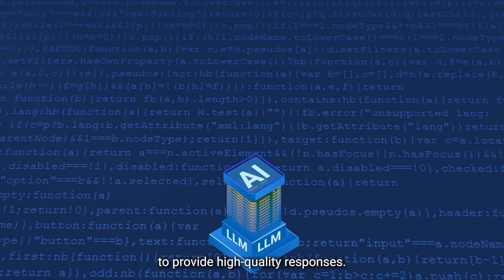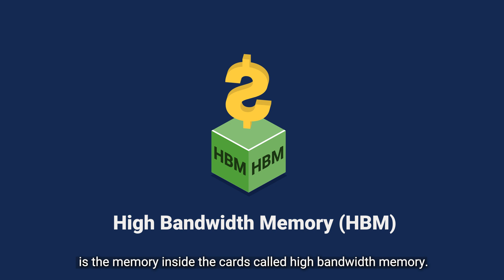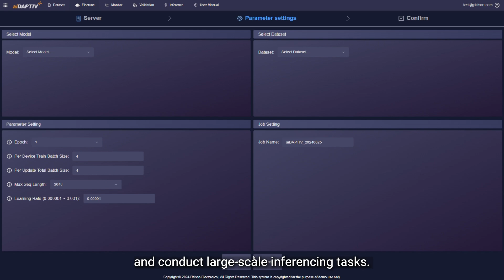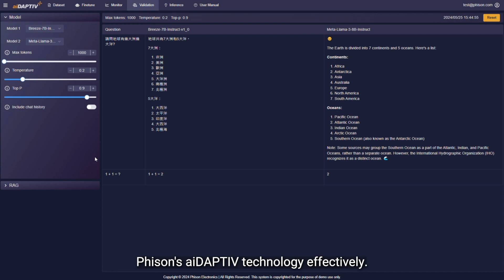Phison aiDAPTIV+ Hybrid Solution Overcomes Today’s Biggest Challenges in LLM Training. - Animation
Are you concerned about data privacy when training large language models on cloud platforms? Worried about exposing sensitive information to third-party providers? Phison’s proprietary aiDAPTIV+ technology enables users to expand their LLM training capabilities securely on-premises, ensuring complete control over their data—all without exceeding their budget.

With aiDAPTIV+, organizations with limited resources can take advantage of advanced model training while maintaining full oversight of sensitive information. Explore the comprehensive aiDAPTIV+ platform through our detailed animation and elevate your data privacy strategy to new heights.